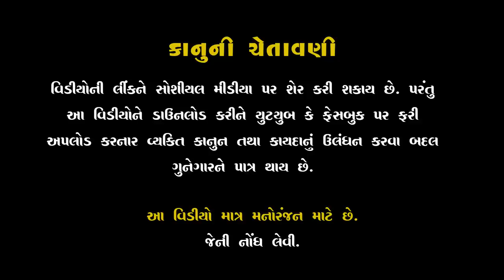Raksha Bandhan 2019 ll રાખડી ll એક તાંતણા નું વચન l Official Short Film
રાખડી ll રક્ષાબંધન ll એક તાંતણા નું વચન ll Official  Short Film 2019

જેવી રીતે 15th ઓગસ્ટ અને રક્ષાબંધન એક જ દિવસે આવે છે, તેવીજ રીતે ભાઈ માટે એક તાંતણા નું વચન અને ભારત માતા ને આપેલ વચન બંને ની ફરજ દર્શાવતી આ શોર્ટ ફિલ્મ એક તાંતણા નું વચન "રાખડી" - રક્ષાબંધન સ્પેશ્યલ
Production House : Krishna Video Mixing Lab
Producer: Das Gondaliya
Production Manager: Kiran jatapara
Director: Mahesh Patel (Gerita)
Asst Dir : Gopal S Goswami
D.O.P: NIkhil Chaudhari

Artist : Sanjay Dev (Bobby)
             Nitya Kumari
             Nisha Bavadiya
             Durgesh Radadiya
             Vishal Patel
# Raksha Bandhan Raksha Bandhan Special # રાખડી એક તાંતણા નું વચન Rakhi # Shravani Poonam bhai ni beni ladki Festivel Of Bhai&Bahen